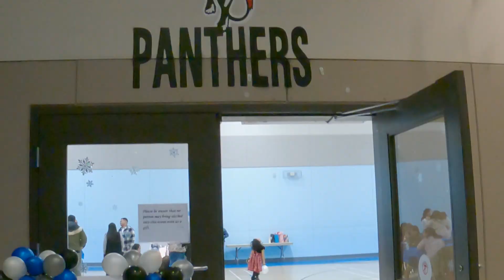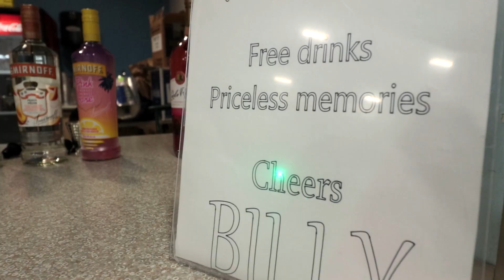SI BILLY 40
Buhay sa Canada in Season 6 -  John Tigno | Episode